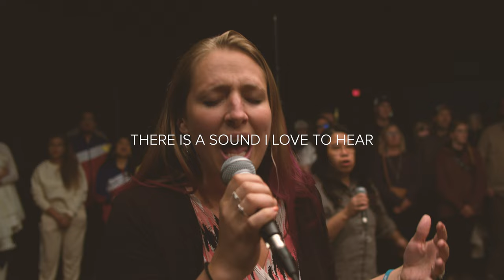Awake My Soul - New Hope Worship | Feat. Naomi Young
Words By: Brooke Ligertwood
CCLI